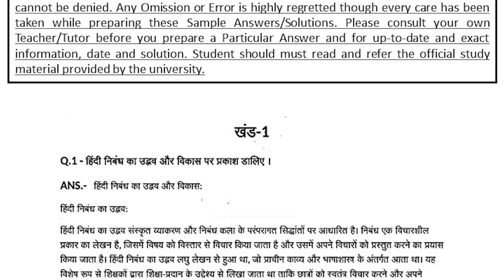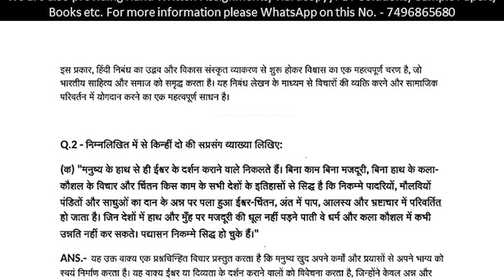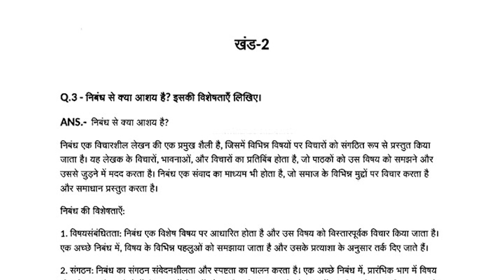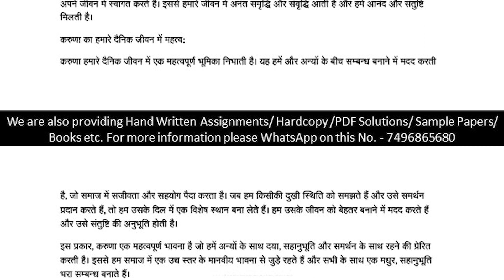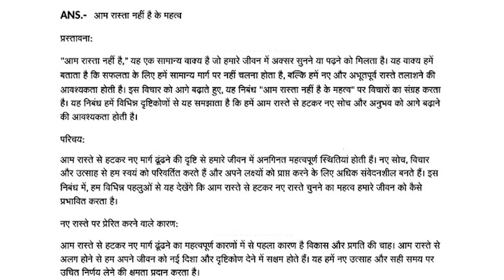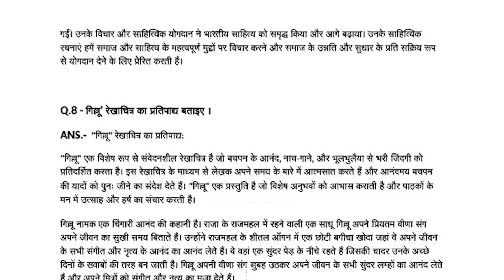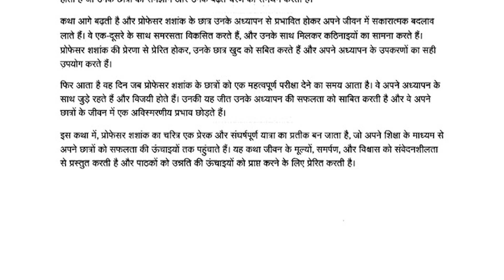BHDC 112 Solved Assignment 2023-24 || bhdc-112 solved assignment In Hindi || July 2023 to Jan 2024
BHDC 112 SOLVED ASSIGNMENTS 2023-24
BHDC 112 assignment question paper,
BHDC 112 assignment 2023
BHDC 112 solved assignment 2024
BHDC 112 solved assignment june 2023
BHDC 112 SOLVED ASSIGNMENT 2023-24
BHDC 112 Assignment 2024
BHDC 112 SOLVER ASSIGNMENT
BHDC 112 assignment book,
BHDC 112 assignment worksheet answers
IGNOU SOLVED ASSIGNMENT IN HINDI